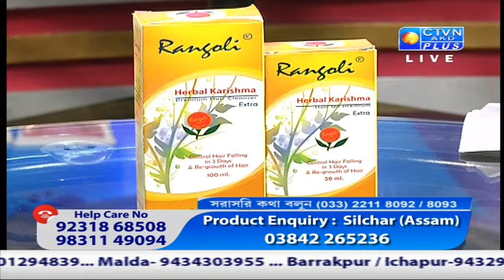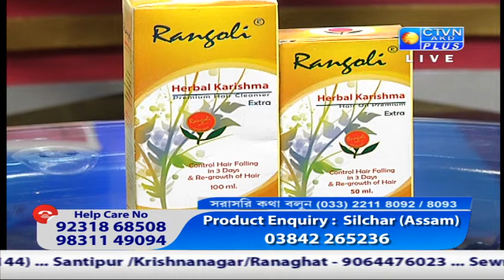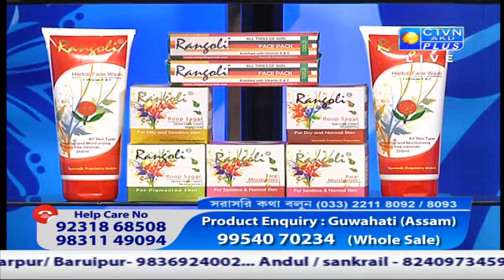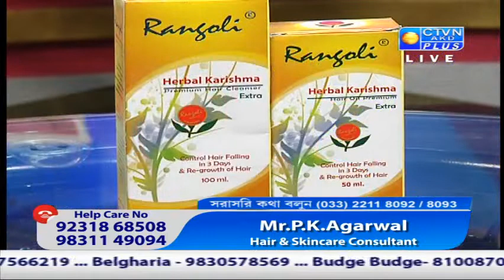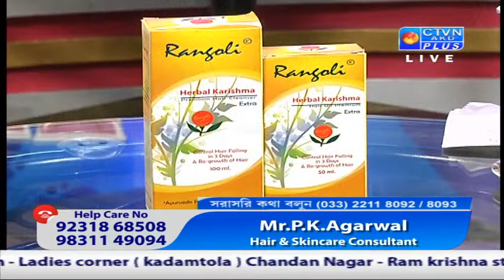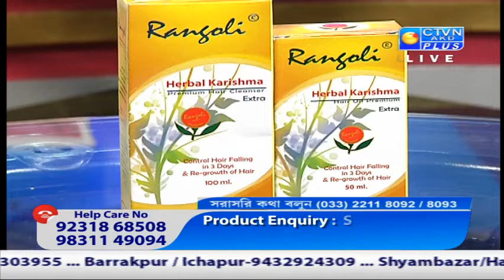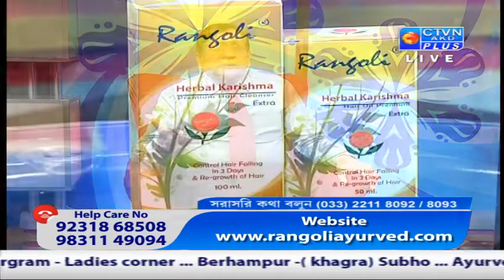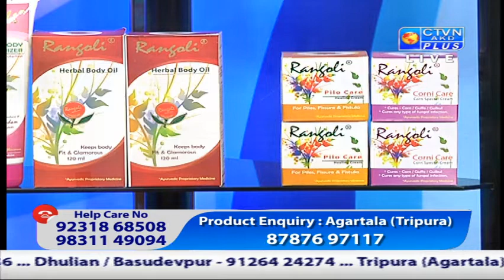RANGOLI HERBAL CTVN Programme on Dec 13, 2019 at 6:00 PM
RANGOLI HERBAL